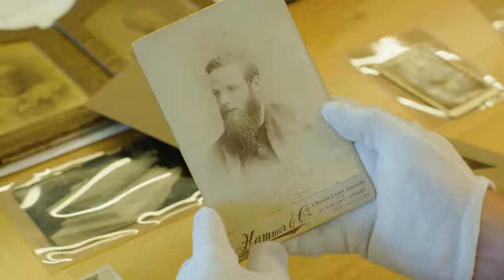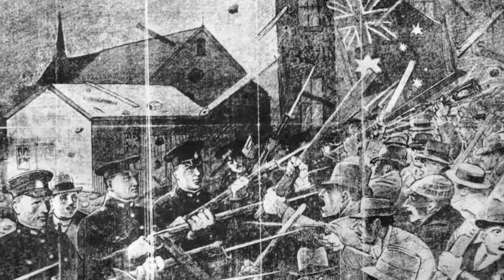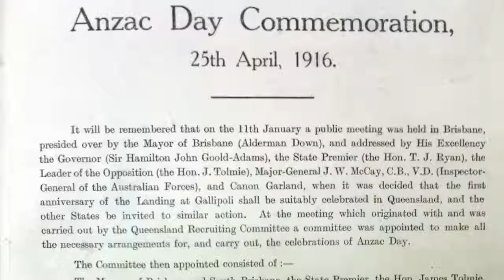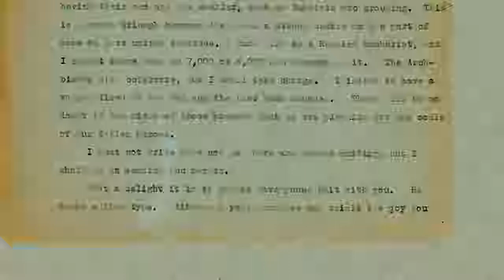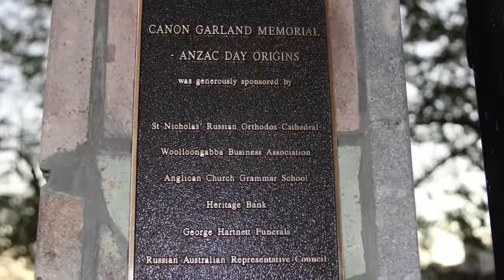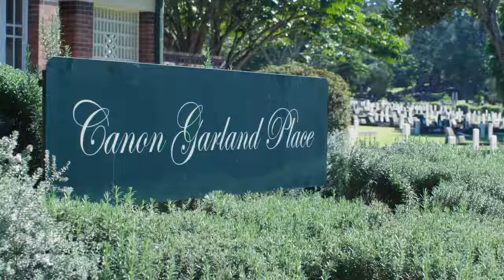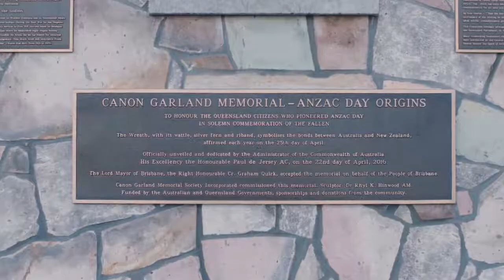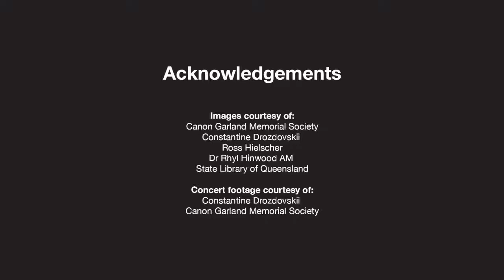Canon Garland’s Memorial digital story, 2017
This story explores the contribution and significance to Queensland of Anglican priest and army chaplain Canon David John Garland during the First World War. The story also focuses on the work undertaken by the Canon Garland Memorial Society to plan, design and fund a permanent memorial in Garland's memory, as part of Queensland’s centenary commemorations. During World War 1, Anglican chaplain Canon David John Garland was a senior army chaplain at Enoggera training camp, and as Honorary Secretary of the Queensland Recruiting Committee, travelled the state, encouraging men to enlist. He then served as chaplain in Middle East from 1917 to 1919, raising funds for memorials, and for soldiers’ hostels both home and abroad to provide places of safe respite. Garland was heavily involved with the Bible in State Schools League in Queensland, and is widely considered to be the ’architect of Anzac Day’. As Honorary Secretary of the Anzac Day Commemoration Committee, he was an important originator of Anzac Day as a day of solemn and enduring commemoration. From 1920 as Rector of Ithaca Parish, he broadcast Sunday services on public radio until he passed away in 1939.